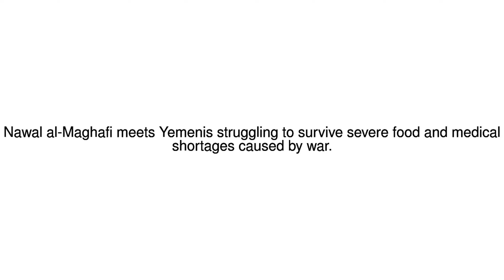News Update 'Left with nothing' 23/08/17